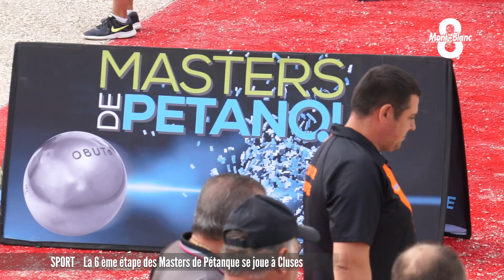Les masters de pétanque à Cluses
Clermont-Ferrand, Romans-sur-Isère, Agen … les Masters de Pétanque changent de villes pour les 7 étapes avant la dernière : la finale à Marseille. Aujourd’hui et jusqu'à demain, Cluses accueille la 6ème étape. Les meilleurs boulistes de France et du monde entier y participent. De la même façon, les enfants de 8 à 15  ans s’affrontent pour gagner la finale dans les mêmes conditions que les professionnels. Reportage de Camille Rivollet.